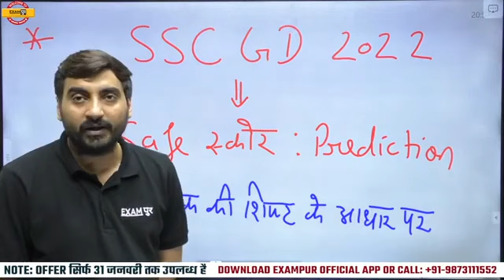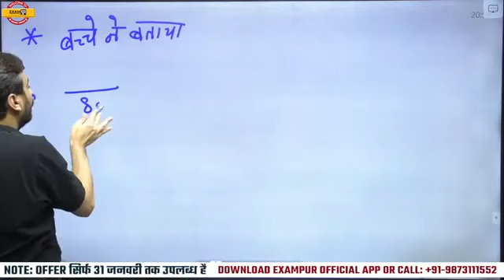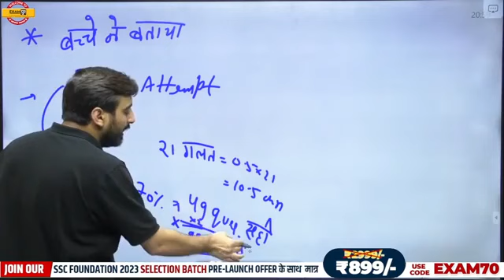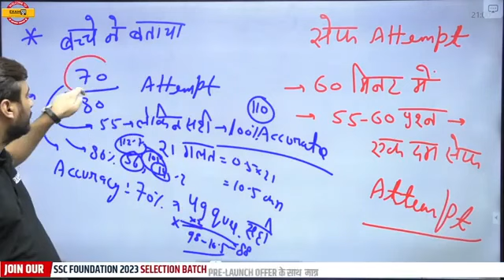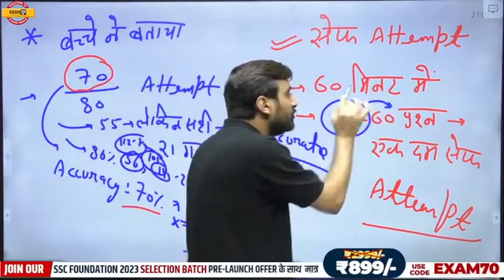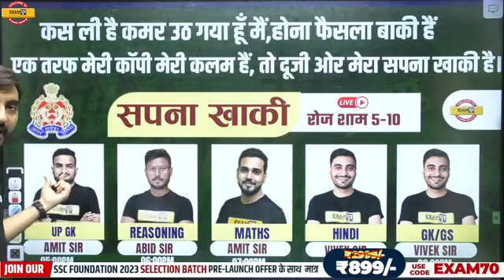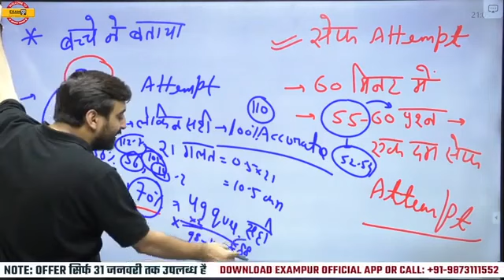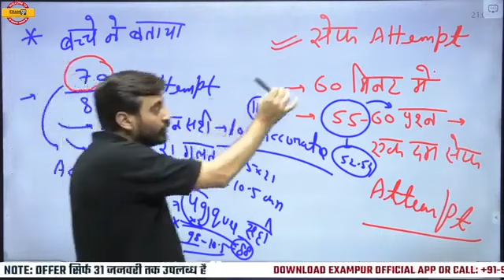SSC GD 2022 || सावधान "CUT OFF" BY VIVEK SIR EXAMPUR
vivek rai sir
vivek sir Preeti mam
 lekhpal news,lekhpal result 2022
 video re exam date 2022 latest news
video exam date 2022
up lab technician vacancy 2022
 army lab technician requirement 2022
 exampur lab technician
MP lab technician vacancy 2022
 lineup app kaise use Karen
up constable new vacancy 2022
 Vivek sir exampur
vivek sir hindi
exampur
 exampur vivek sir
hindi vivek sir exampur
exampur live
hindi by vivek sir
 vivek sir hindi exampur
exampur vivek sir hindi
 exampur hindi by vivek sir
vivek sir
hindi by vivek sir exampur
hindi exampur vivek sir
vivek exampur
exampur hindi
exampur hindi class
 exampur classes
 techpur by exampur
exampur class
exampur live class
 hindi class exampur vivek sir
 hindi exampur
 exampur live vivek sir
vivek sir exampur hindi
vivek sir gk gs class exampur
hindi classes by vivek sir
mission vardi exampur
exam pur
current affairs exampur
exampur high court classes
 exampur mission vardi
 exampur new update
exampur pet analysis
 exampur fans club
exampur mukhya ki class
exampur mukhya sevika
exampur mukhya sevika classes
mukhya sevika by exampur
 mukhya sevika classes exampur
 mukhya sevika exampur
 mukhya sevika news today